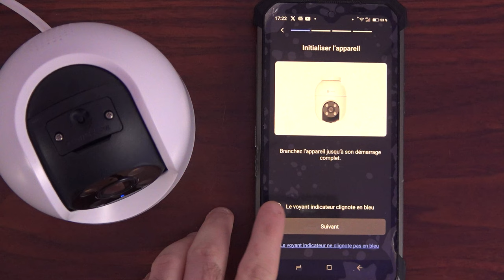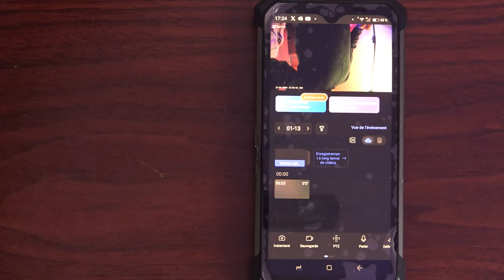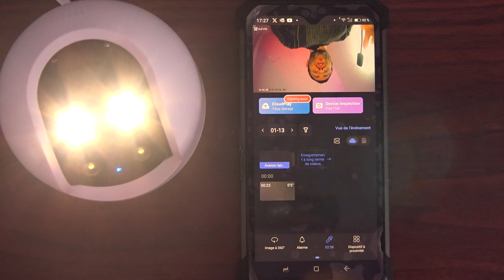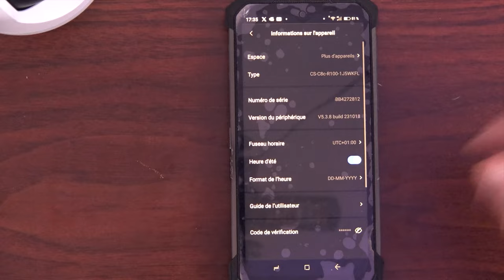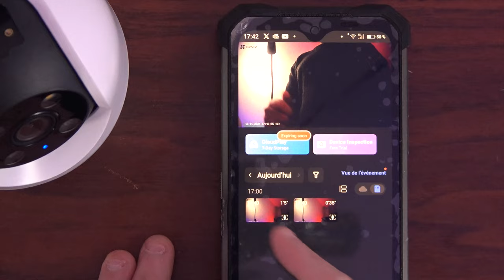EZVIZ C8C 5MP CAMERA DE SURVEILLANCE FR TEST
C8c 5MP